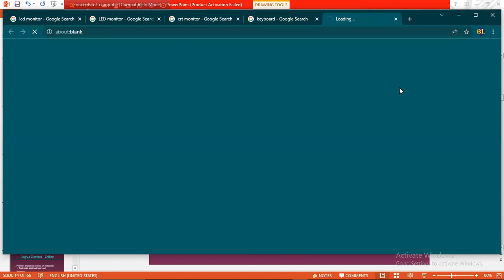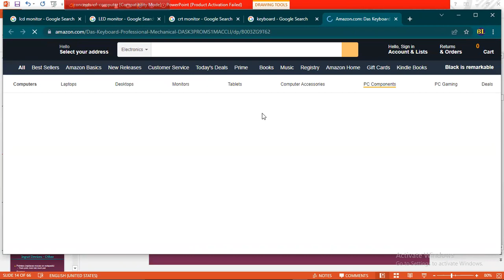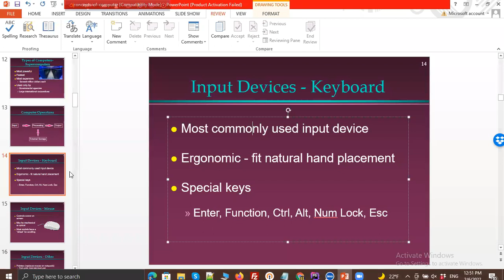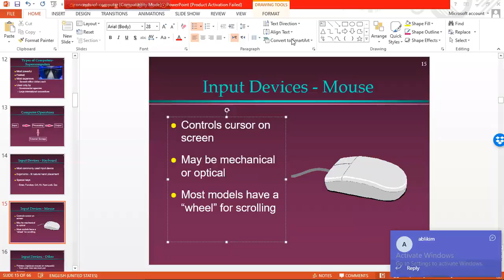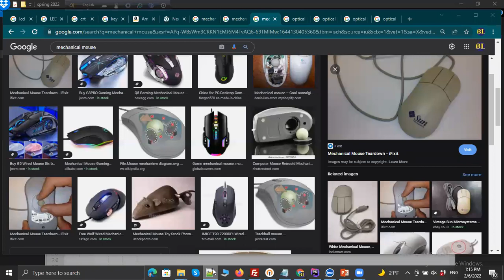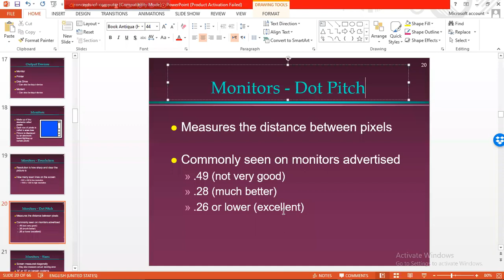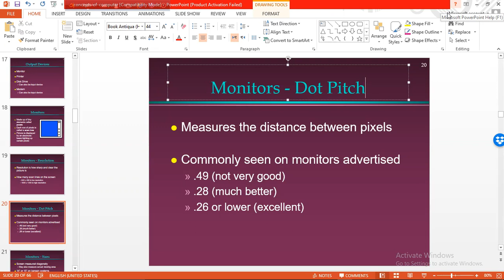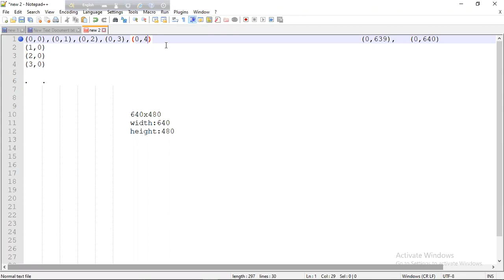Input and Output device